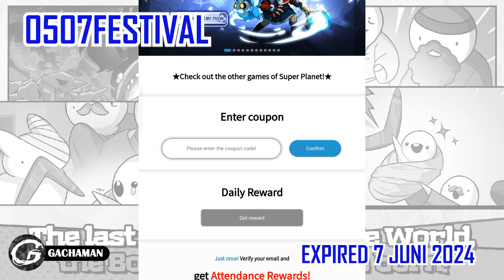NEW CODES BOOMERANG RPG 2 GIFTCODES & HOW TO REDEEM CODES 10 MEI 2024 - MOBILE GAME (ANDROID/IOS)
Kali ini Gachaman akan menginformasikan code di salah satu Mobile Game yaitu BOOMERANG RPG yang bisa kamu download di Aplikasi Google Play!!

BOOMERANG RPG  GAMEPLAY
BOOMERANG RPG MOBILE
BOOMERANG RPG GAME
BOOMERANG RPG CODE
BOOMERANG RPG GIFT CODE